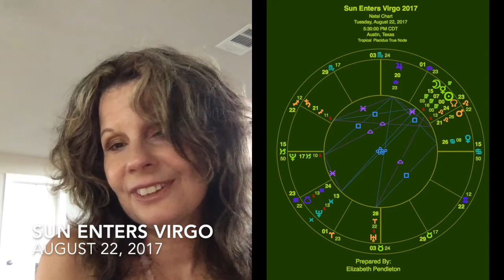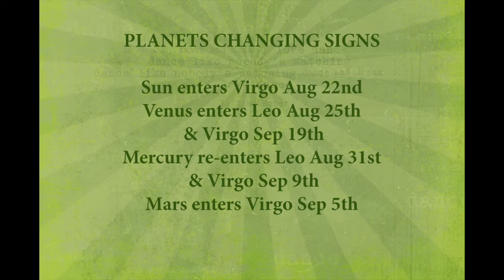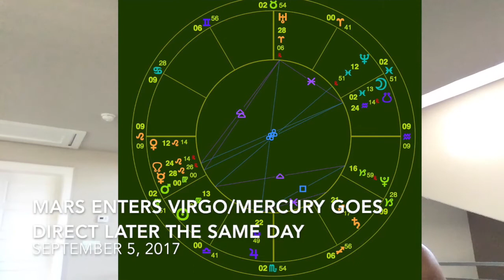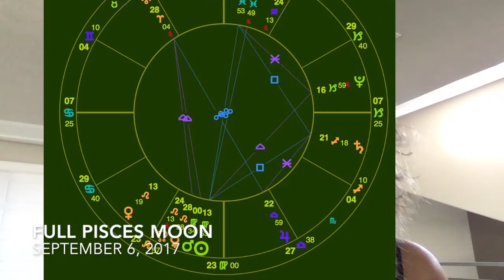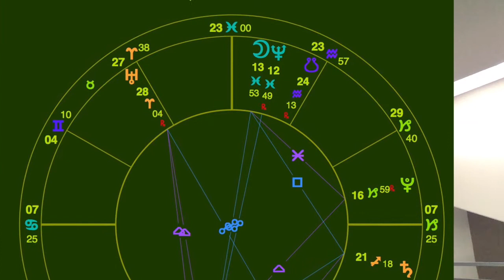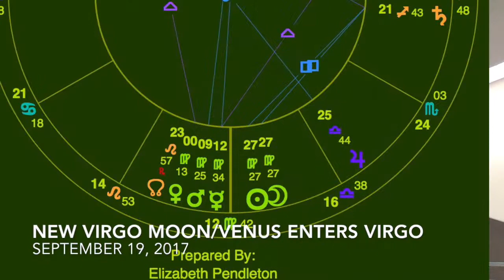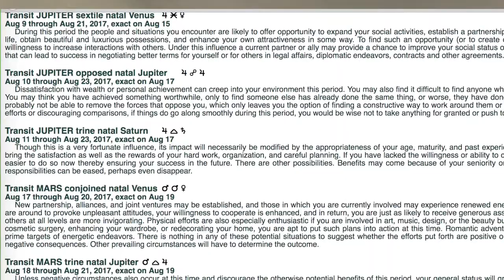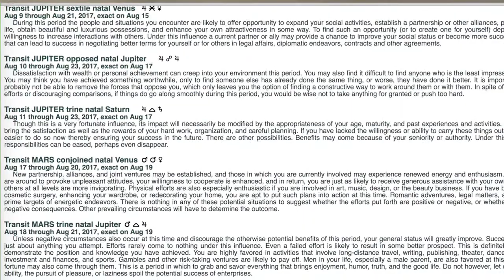Sun Into Virgo 2017 - Practical Passion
Getting underway just one day after the Great American Eclipse, 2017’s Virgo cycle will offer up a beautiful blend of lively Leo and thoughtful Virgo influences.  The interplay of the inner planets will see Venus venture into Leo early in the cycle, Mars move into Virgo midway through, and Mercury mingle with both as it travels to and from its September 5th station.  Add an otherworldly full moon intricately connect with Neptune on the 6th, and we have a cycle infused with practical passion. In this video companion to her monthly astrology newsletter, Elizabeth Pendleton from Elizabeth’s Oracle describes the cosmic happenings. Get the details here.

Hours
10:00 A.M. – 6:00 P.M. PST Monday through Thursday
10:00 A.M. – 4:00 P.M. PST Friday and Saturday

Eclipse Special

Order 30 minutes or more and get
*A Reading
*A Chart cast with your personal birth details for the date of the eclipse
*A six-month personalized transit report

One per customer - offer expires August 31, 2017

and Page messages at m.me/ElizabethsOraclePage

Kristy’s new book: Finding Om 44 Ways to Increase Joy, Happiness, and Inner Peace